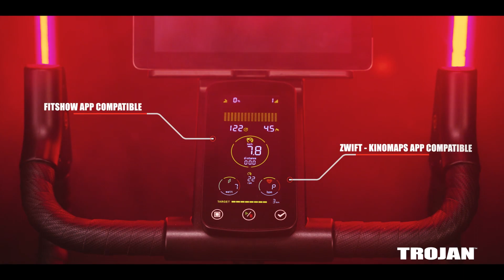Trojan Pro Race Spinning Bike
Elevate your cycling workouts with the Trojan Pro Race Spinning Bike. Designed for dedicated cyclists and fitness enthusiasts, this bike features an 8 kg flywheel, automatic magnetic tension with 32 resistance levels, and a hydraulic incline function for a customisable, high-intensity experience. The LCD console tracks key metrics such as time, distance, calories, and speed, while the durable build supports users up to 110 kg. Backed by a three-year warranty, the Trojan Pro Race is perfect for both home and light commercial use.